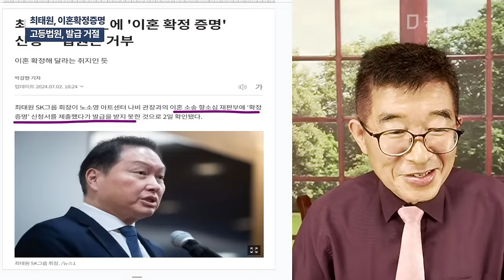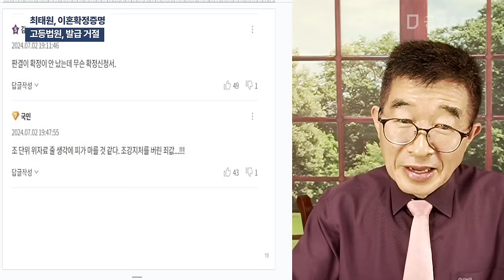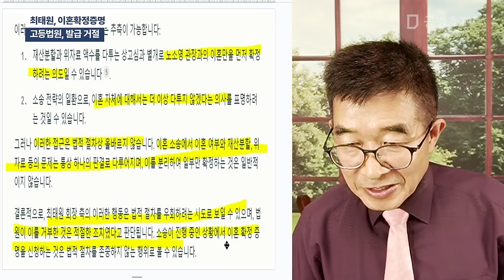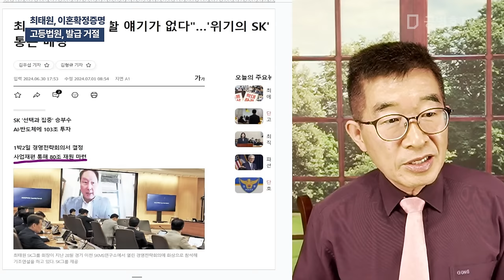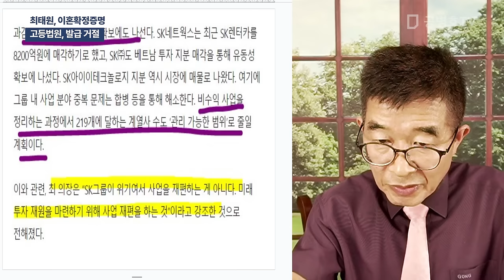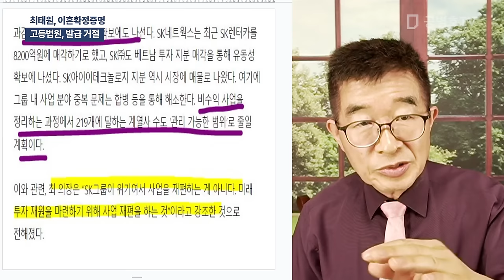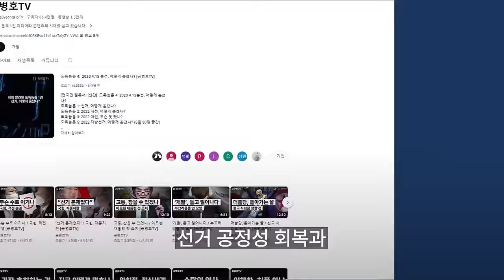최태원, 이혼확정증명 / 고등법원, 발급 거절 [공병호TV]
Bitcoin : 3MTW849AkP2ftLeSK2teZHMmzLu7Z83s9U